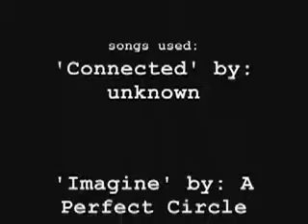im da hottest lesbian u will see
hottest gurl on youtube